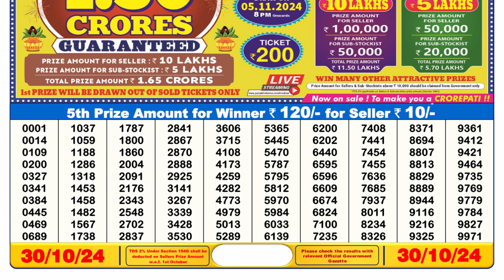[LIVE] Lottery Sambsd 6pm Official 30.10.2024 Result | Sikkim State Lottery